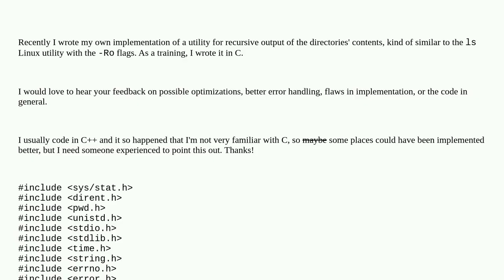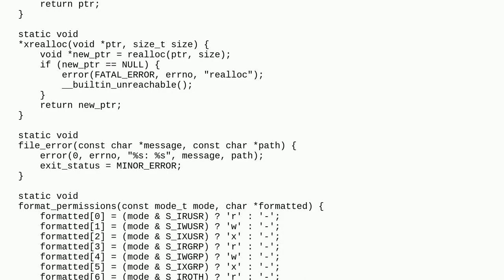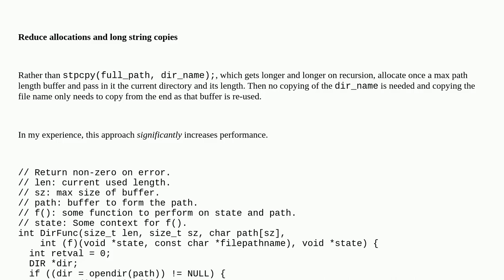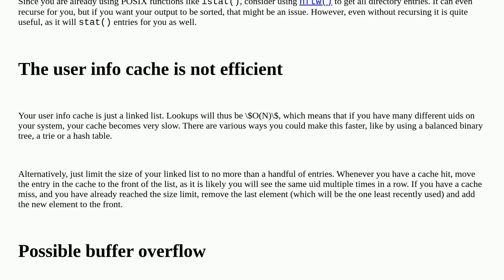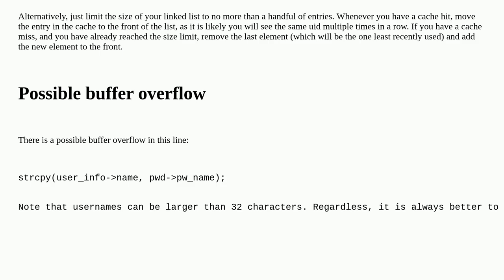Codereview: Implementation of recursive ls utility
Implementation of recursive ls utility

A special thanks goes out to the community

  c linux file-system